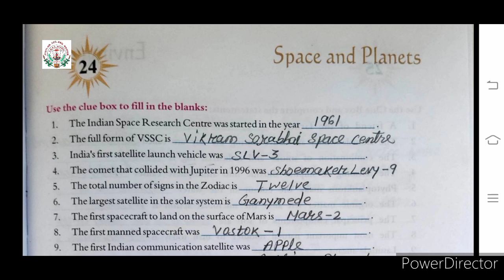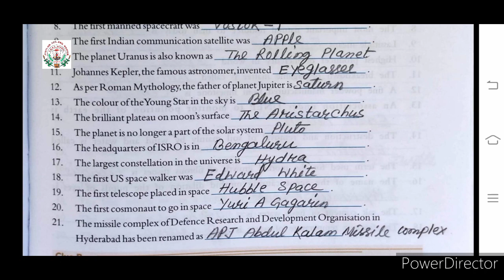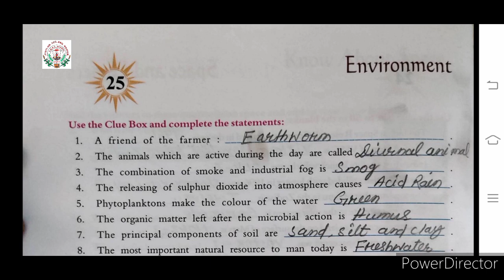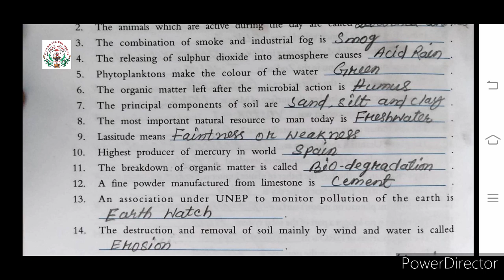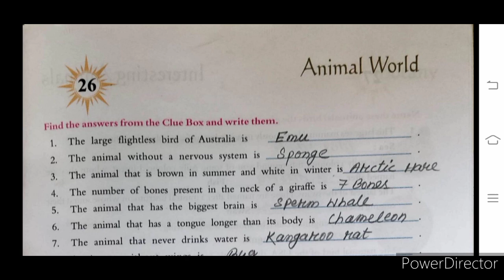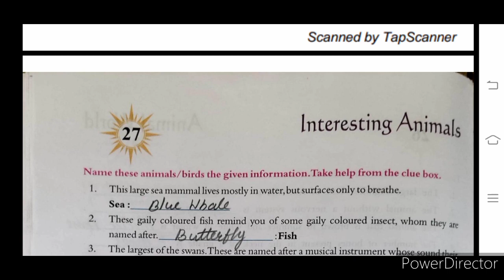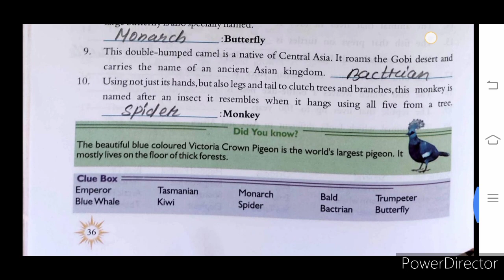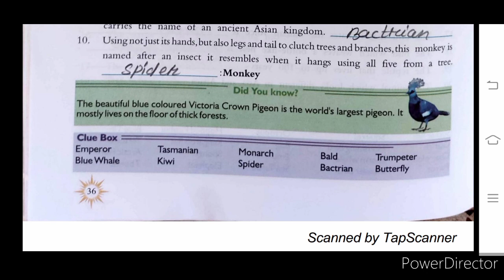Class 6 GK 6 November 2020